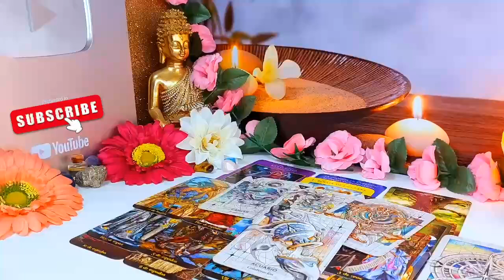AQUARIUS- THEY ARE UNITED BY A RED THREAD❤️ SURPRISE🎁 SEPTEMBER 2024 TAROT LOVE READING